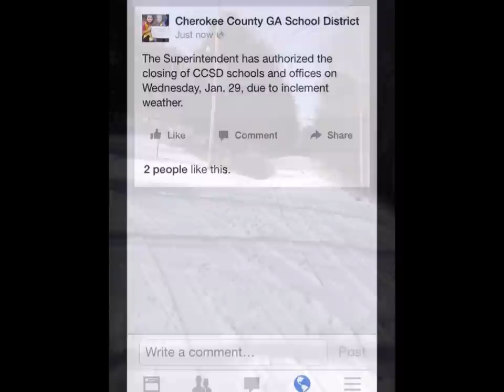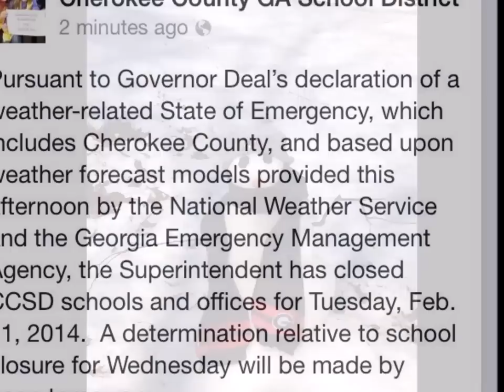Lake Arrowhead,Georgia - Winter 2014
Two weeks of Lake Arrowhead FB winter in 7 minutes.